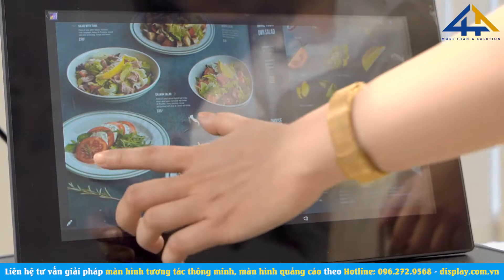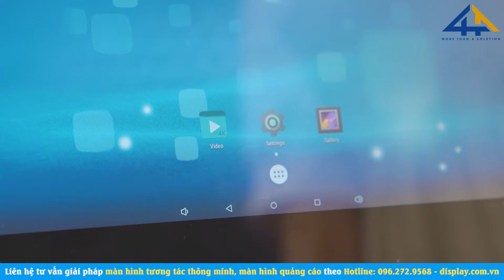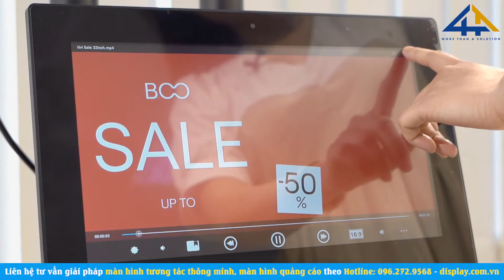MÀN HÌNH QUẢNG CÁO ĐỂ BÀN E-MENU SONA Có Gì Đặc Biệt?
Nếu như trước đây chúng ta thường quen thuộc với những thực đơn được in lên giấy, gỗ hay bọc da. Thì ngày nay nó đang dần được thay thế bằng màn hình điện tử. Hãy cùng SONA khám phá và tìm hiểu rõ hơn về MÀN HÌNH QUẢNG CÁO ĐỂ BÀN
🏡ĐỊA CHỈ : Văn Phòng và showroom: Nhà liền kề số 1, 125D Minh Khai, Ngõ Hòa Bình 6, phố Minh Khai, phường Minh Khai, quận Hai Bà Trưng, Hà Nội
❌Bản quyền thuộc về "Công ty TNHH Thương Mại Công nghệ VIETHITEK Việt Nam"
⛔© Copyright by VIETHITEK ⚠️ Do not Reup ⚠️